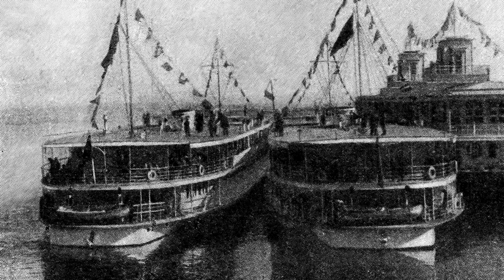Где погулять в Москве? Куда сходить в Москве? Обзор на Речной вокзал. Я шагаю по Москве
Ближайшие станции метро к точке старта и финиша: м. Речной вокзал
Километраж: 6,4

Маршрут посвящен путешествиям и разным странам. Вы прогуляетесь по трем паркам и набережной Москвы-реки, увидите необычные памятники, посвященные деятелям культуры и путешественникам.

Я шагаю по Москве - Дальние странствия

Поделись этим видео "Дальние странствия Где погулять в Москве? Куда сходить в Москве? Обзор на Речной вокзал"

Знатоки путешествий сегодня - покорители вершин завтра!